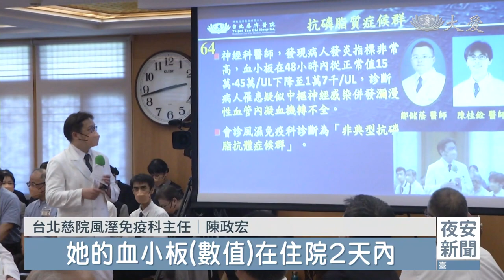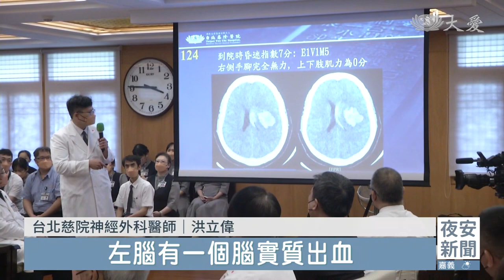感恩醫護付出 深心信解.凡事盡力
上人行腳溫馨座談，今天台北慈濟醫院行政同仁、醫護，利用一整個下午時間，來到新店靜思堂，分享搶救生命的驚險故事。有急診送來的移工，還有出國來到台灣求學的女大學生，罹患「抗磷脂質症候群」，到院時反覆發燒、昏迷，甚至出現癲癇症狀，幾乎斷送生命。

台北慈院風溼免疫科主任 陳政宏：「那這個是她的家人，父母親從馬來西亞趕過來，的確是非常地焦慮。」

患者 小雁(2023.04)：「以為吃藥就沒事了。」

台北慈院風溼免疫科主任 陳政宏：「驚險的一個歷程，主要是因為她的血小板(數值)，在住院2天內，直接從數10萬降到1萬7(千，UL)。」

20歲女孩，從馬來西亞來到台灣求學，遭遇病魔上身，情況危機。

台北慈院風溼免疫科主任 陳政宏：「我們醫生都知道，很像是敗血性休克，合併所謂的DIC，就是瀰漫性血管內的出血，你如果不扳回她的病程的話，很危險，包括她的敗血會一路兵敗如山倒。那歷經了45天的住院之後，她終於康復了，康復了，那我們在4月12號幫她辦了一個歡送會。」

一個半月生命歷險記，濃縮成短短幾分鐘分享，過程驚心動魄，但再怎麼疲憊，病人的小小回饋，通通都煙消雲散。

台北慈院風溼免疫科主任 陳政宏：「她也親手寫下了對我們團隊的一個感謝信，雖然她的手還沒有那麼有力，這也是我們最大的一個安慰。」

證嚴上人開示：「可以用眼睛，可以看出了，我們的大愛是如何地愛。」

台北慈院神經外科醫師 洪立偉：「左腦有一個腦實質出血，那有破到腦室，腦室裡面滿滿都是血塊，水腦症也有跑出來。」

緊急案例一樁接一樁，緩緩道來，同樣令人膽戰心驚。從死神手中搶救下來後，經查明，竟然是棘手的失聯移工。

台北慈院神經外科醫師 洪立偉：「社工師，還有我們慈院，還有慈濟基金會的幫忙下，那有去找到她的一些本國籍的看護來幫忙照顧，甚至我們給她手機，給她裝這個通訊軟體，能夠讓她跟家鄉的、遠在家鄉印尼的親友能夠溝通。」

從醫病延伸成跨國溫馨情，連絡上家屬後，如何返國，成了重要關卡。

台北慈院神經外科醫師 洪立偉：「那原本要請印尼(家屬)他們去辦這個護照，需要2個月以上，但是藉由這個我們慈濟公傳經貿使館組(志工)去聯絡，印尼在台旅遊局局長去幫忙，在2個星期內就有拿到護照。」

慈濟醫療志業執行長 林俊龍：「只要病人需要的，我們都能夠做到，而且是全人醫療最好的見證。」

證嚴上人開示：「感覺人間最苦，莫過於病，慈濟的(志業)從慈善開始，一直很不容易，的確是(日存)五毛錢，總是人人這樣的點滴(累積)，一直到了很相信，而且很支持。」

蕭志傑 梁家銘 田智中 台北報導